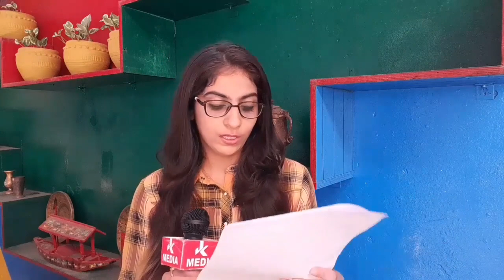10 lakh jobs in J&K